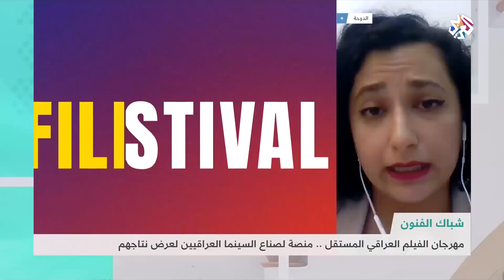إسراء كمالي تقدم لمحة عن مهرجان الفيلم العراقي المستقل | شبابيك